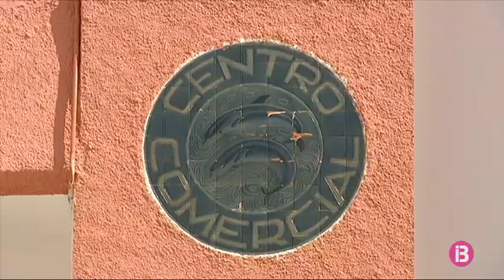Cala en Blanes, ‘destinació intel·ligent’ per lluitar contra la seva decadència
És l'objectiu dels empresaris de la zona que volen unir esforços per cridar l'atenció dels polítics